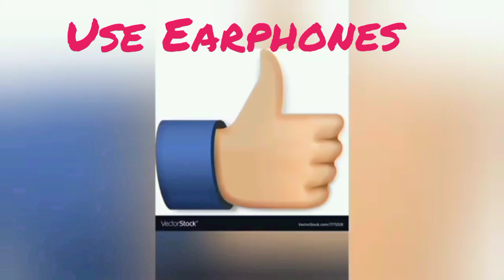Tonic review! Bengali movie Tonic honest review! tonic movie review! tonic 2021 movie review! BSTv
Bengali movie Tonic we are reviewing today in hindi.